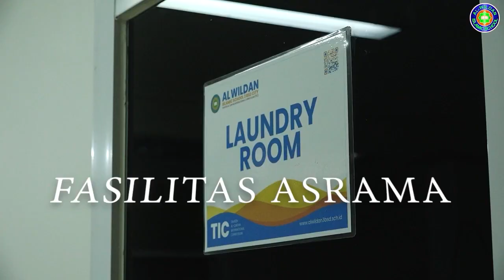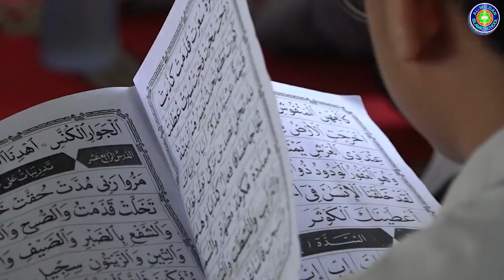KAJIAN TEMATIK : FIQIH - HUKUM THAHARAH (🎙️Ustadz Tholib Abdillah Mahri, Lc)